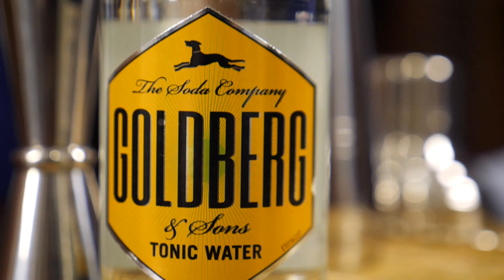KREMLIN AWARD. Способы подачи водки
Профессиональный сомелье Роман Табаков рассказывает о секретах правильной подачи водки.